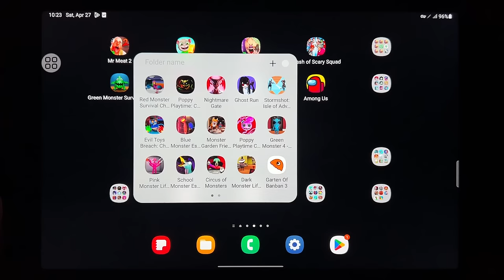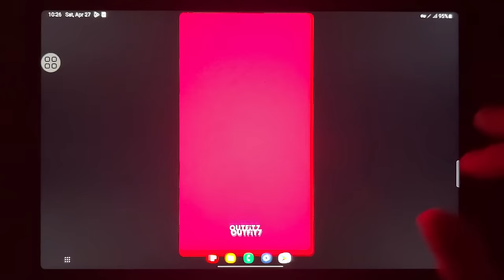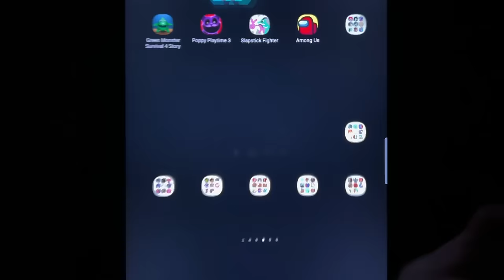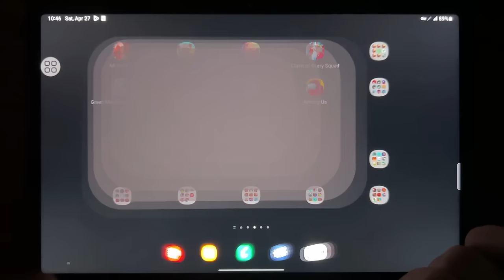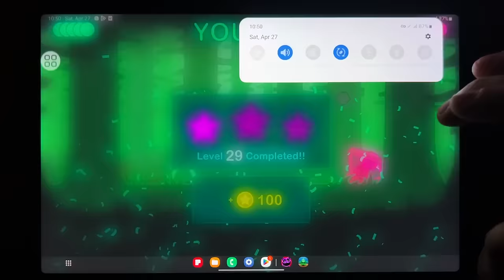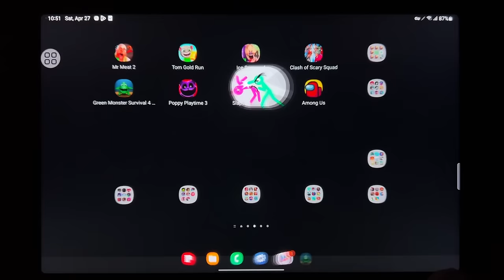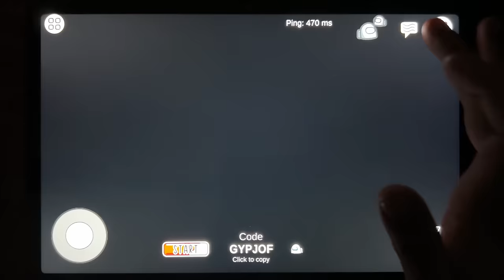Mr Meat 2, Tom Gold Run, Ice Scream 4, Clash of Scary Squad, Green Monster Survival 4 Story...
Mr Meat 2, Tom Gold Run, Ice Scream 4, Clash of Scary Squad, Green Monster Survival 4 Story, Poppy Playtime 3, Slapstick Fighter, Among Us